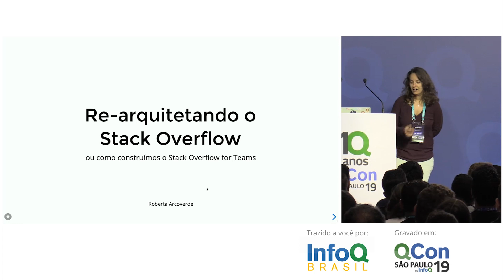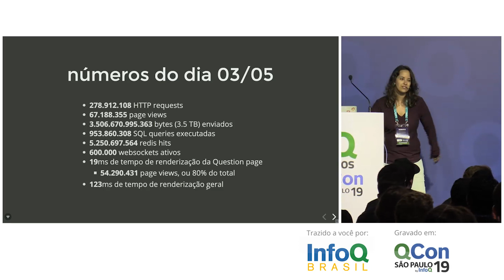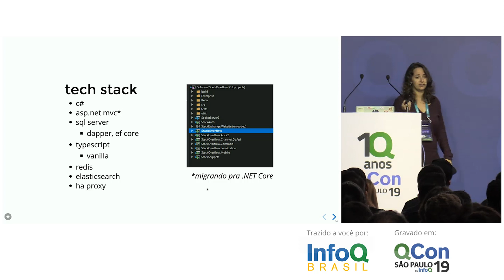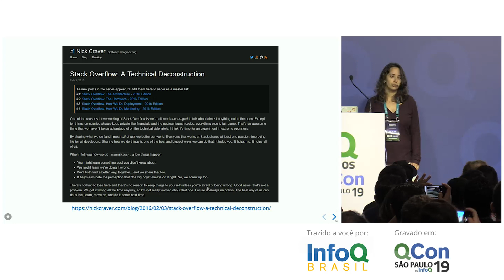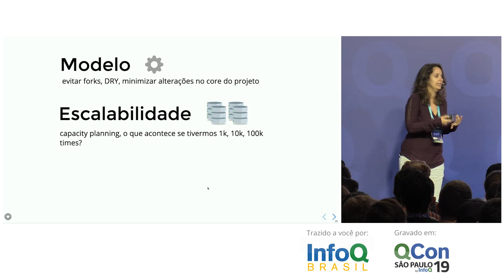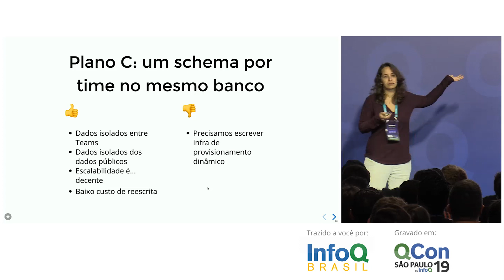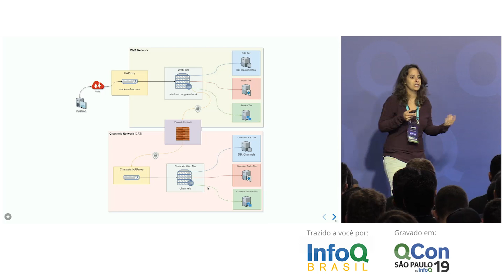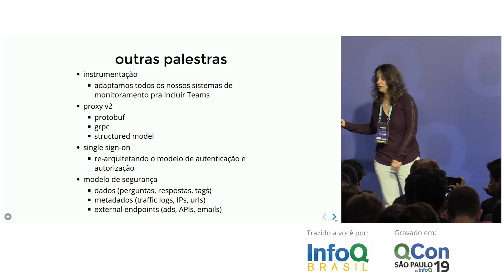Re-arquitetando o Stack Overflow - Roberta Arcoverde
Em junho de 2017, começamos a planejar o que seria a mais ambiciosa alteração arquitetural na história do Stack Overflow. Estávamos contemplando as possíveis soluções para um novo produto, chamado Stack Overflow for Teams, que permitiria que usuários criassem instâncias privadas do site para seus times e empresas. Até então tínhamos uma arquitetura enxuta, dando suporte aos 170 sites da rede com estabilidade; agora, estávamos diante de um cenário potencial de dezenas de milhares de novos sites, criados organicamente e sem nosso controle. Estaríamos também lidando com dados confidenciais, e com desafios de segurança inéditos na nossa história e na nossa infraestrutura. Nesta palestra vou explicar a arquitetura do Stack Overflow for Teams, e também a jornada - incluindo erros e acertos - que nos levou até a versão que lançamos em maio de 2018, e que já conta com mais de 20 mil usuários.
Roberta Arcoverde - Desenvolvedora de software desde 2005, recifense radicada em São Paulo, três gatas e um cachorro. Mestre em Informática pela PUC-Rio e bacharela em Ciência da Computação pela UFPE. Há cinco anos integro o time de desenvolvedores full-stack do Stack Overflow, atuando como Principal Software Developer e Team Lead do Stack Overflow for Teams. Também sou co-host do podcast Hipsters.tech, onde costumo dar opiniões nem sempre solicitadas.